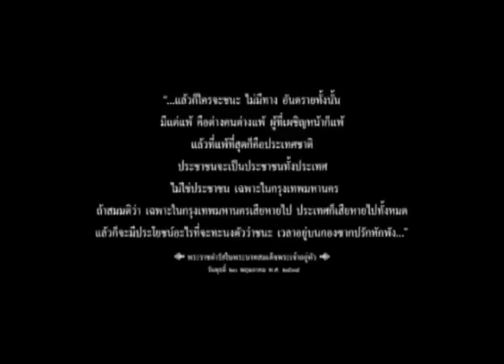อยากเห็นคนไทย รักกันได้อย่างเดิม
คลิปวีดีโอจาก weloveking.org  เตือนใจและเตือนสติคนไทยทุกคน..เราหลงลืมอะไรไปหรือเปล่า

นานแค่ไหนแล้ว..ที่เราทะเลาะขัดแย้งกัน..
นานแค่ไหนแล้ว..ที่เราแบ่งฝักแบ่งฝ่าย มีขั้ว มีสี
และนานแค่ไหนแล้ว..ที่เราหลงลืมที่จะมอบความรักให้แก่กัน
อยากเห็นคนไทยกลับมารักกันได้อย่างเดิม..